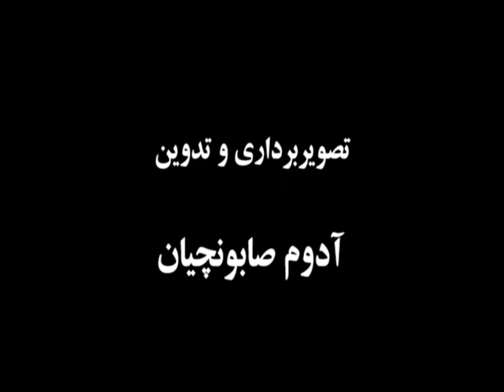IRAN by Mehrangiz Rassapour M Pegah